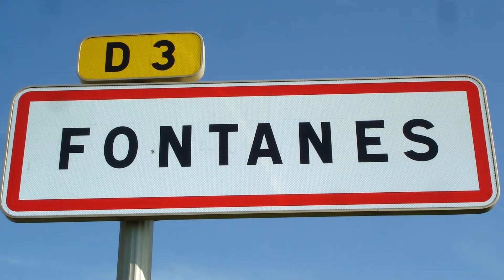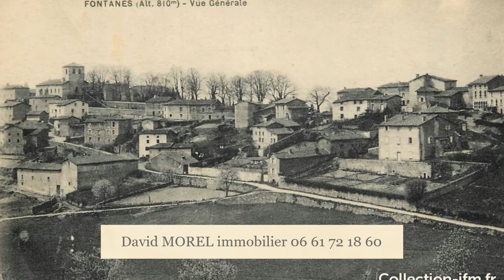Fontanès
Votre projet de vie immobilier à Fontanès...